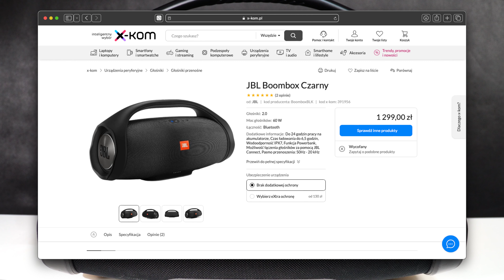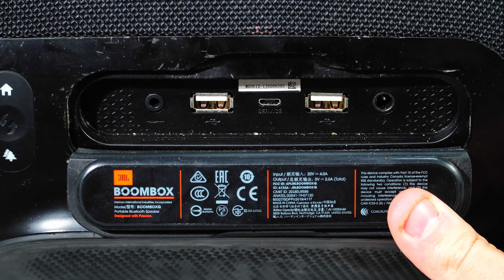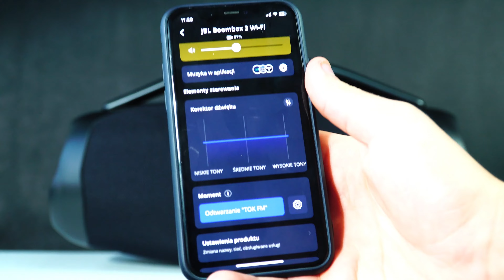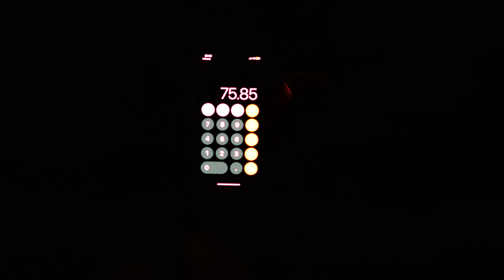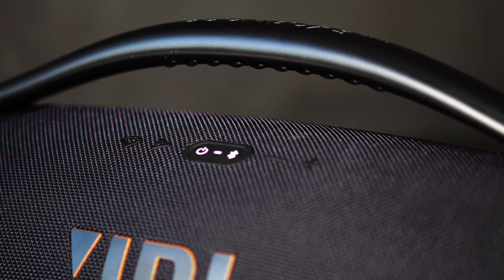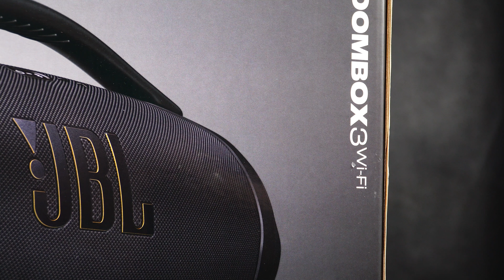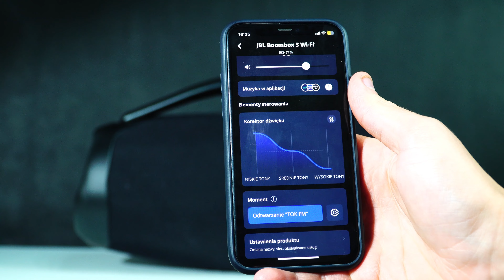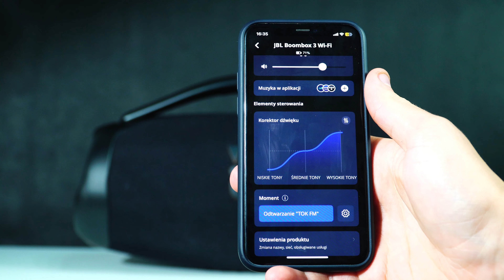JBL Boombox 3 vs JBL Boombox 1 - Sprawdzamy czy warto dopłacać do nowego modelu!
✅KUP INNE GŁOSNIKI JBL W NAJNIŻSZYCH CENACH!